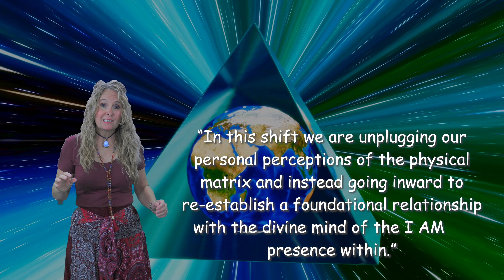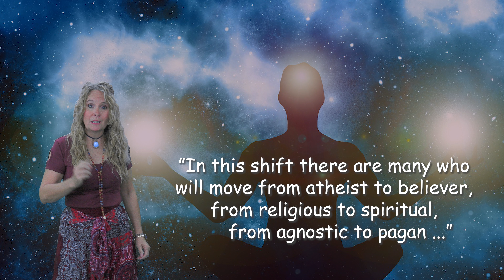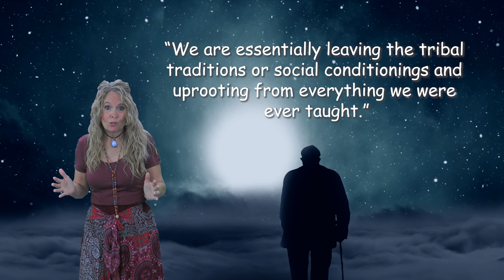The Art & Signs of Spiritual Awakening - The Death of You.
Our online course, The Art & Signs of Spiritual Awakening - The 21 Signs it's Your Time, is changing lives. To enroll our online course where you can learn how to navigate your way through your spiritual shifts from the comfort of your home and at your own pace, go to this

We are living in unprecedented times. Individuals just like you are going through life challenging shifts toward their spiritual awakening and ascension. As a result, many are experiencing broken relationships, anxiety, changes in belief systems, and extreme levels of uncertainty. As humanity moves toward evolved states of consciousness, our old lives are being dismantled as we move into a new age. "The Art & Signs of Spiritual Awakening," will support you through the shifts now occurring. We present to you 21 signs of your awakening process and how to navigate your way strategically and successfully through them. The insights offered will stretch your personal beliefs, as you delve deep into the unknown corridors of our collective consciousness. Now that you are awake, the pivotal question remains for you to ponder. "Just how awake are you and how far are you willing to go into the unknown?"

To purchase the book: